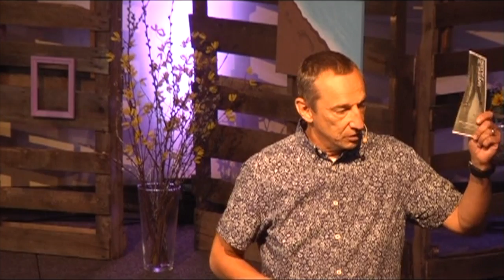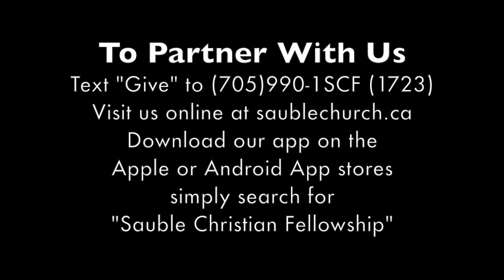Walking In The Way of Jesus #2: Faith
Part 2 of 9 in a series looking at walking as Jesus walked. This is 'connected' to our capital campaign; but FAR MORE IMPORTANTLY, these are spiritual characteristics that are critical to moving ahead as a follower of Christ (with or without a fundraising campaign).
NOTE: Videos are missing for Part 3 (Stewardship) and Part 6 (Prayer).

This Week:
Pastor Dave Brotherton looks at what it is to live a life of faith.